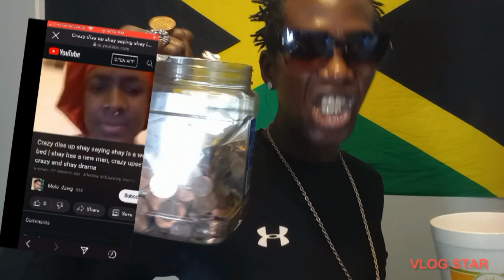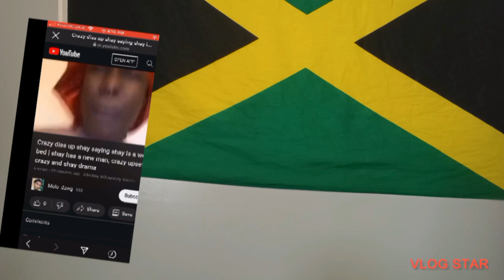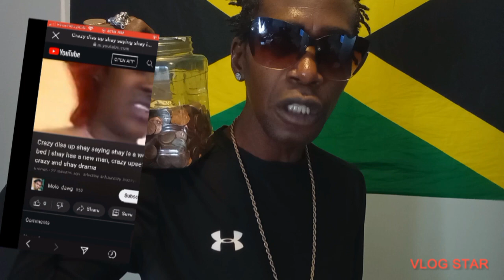Jamaican stop licky licky is too many it just don't make no sense...